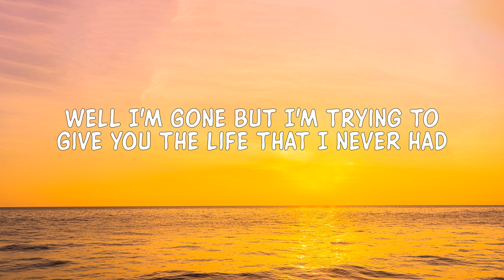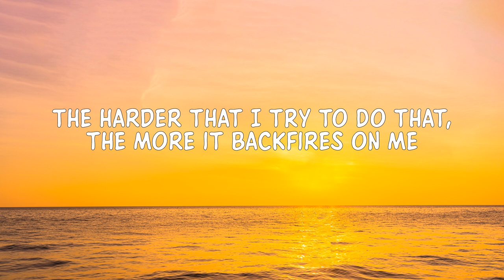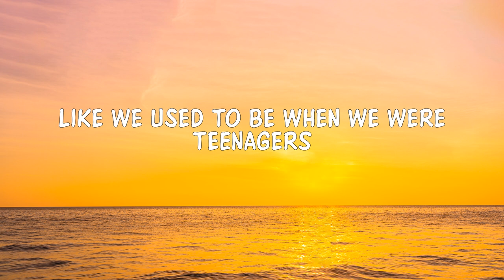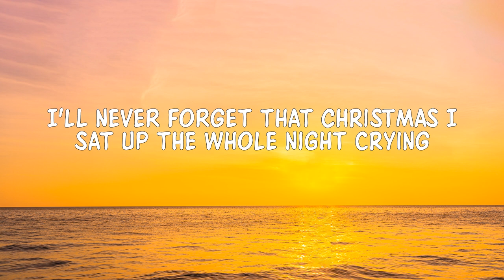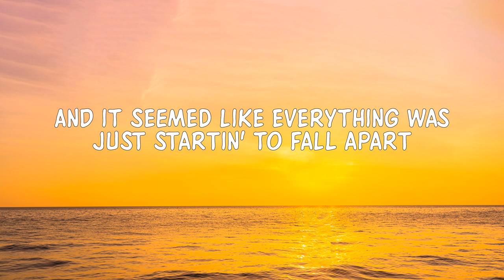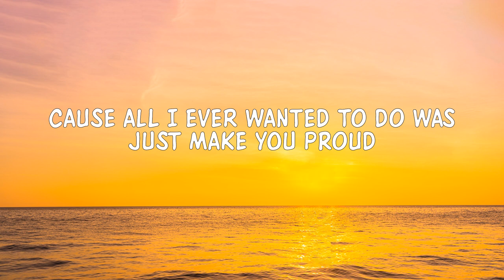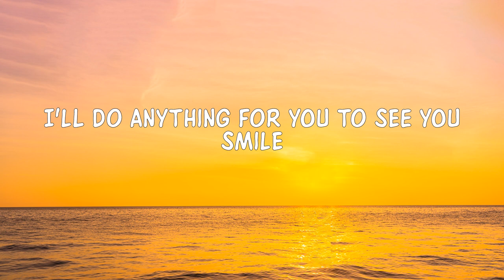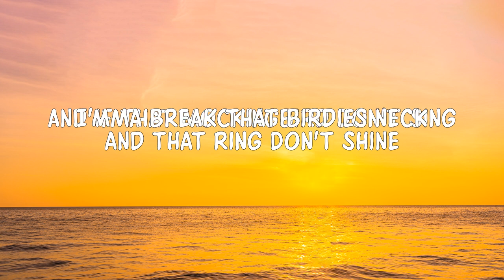Eminem - Mockingbird (Lyrics) 'It may seem a little crazy, pretty baby' [TikTok Song]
Lyrics:
Yeah